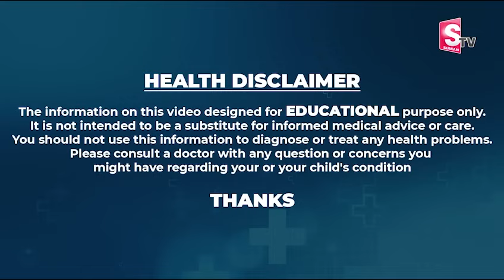Dr. Vineela - ముఖం పై చిన్న గీత కూడా కనిపించదు | తెల్లగా మెరిసిపోతారు | pack Pack For Glowing Skin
Watch ► Dr. Vineela - ముఖం పై చిన్న గీత కూడా కనిపించదు | తెల్లగా మెరిసిపోతారు | pack Pack For Glowing Skin